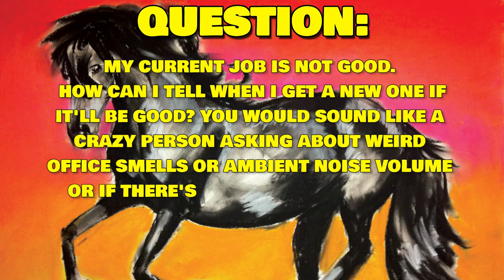Episode 39: New Job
Katie yells about the uncertainty of new jobs and the crime thriller The Snowman.